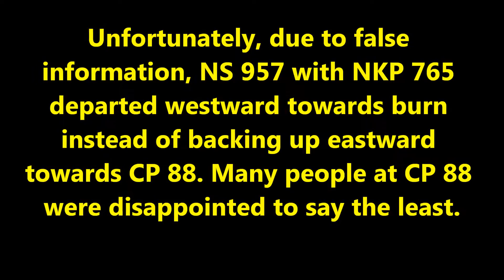Nickel Plate Road 765: Steam Returns to the Lehigh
For the first time in nearly 30 years, mainline steam returns to the Lehigh Valley with Nickel Plate 765 running trips from Allentown to PIttston and back on August 22nd and 23rd of 2015. Enjoy the sights and sounds as the Lima built Berkshire puts on a good show! Special thanks to Norfolk southern, Reading & Northern, and the Fort Wayne Railroad Historical Society for making this happen!